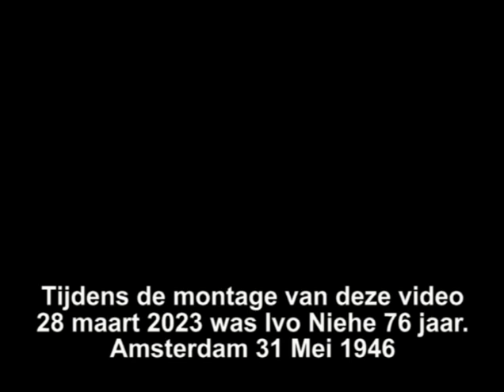Swiebertje Cast bij Ivo Niehe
De Swiebertje Cast bij Ivo Niehe TV Show aan tafel. Ook een fragment van de prijsontvangst van het beste TV programma in de geschiedenis.